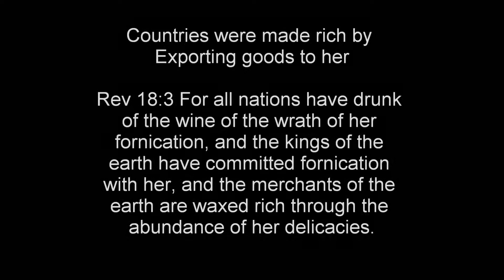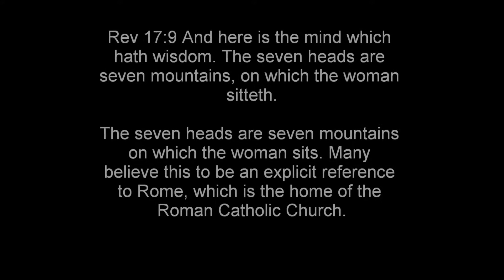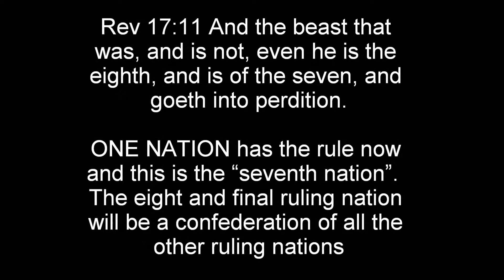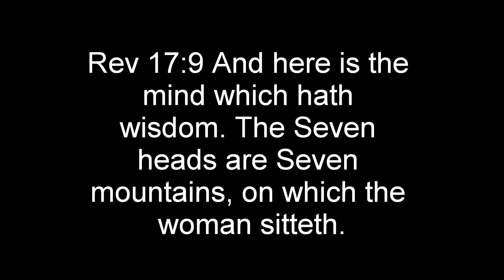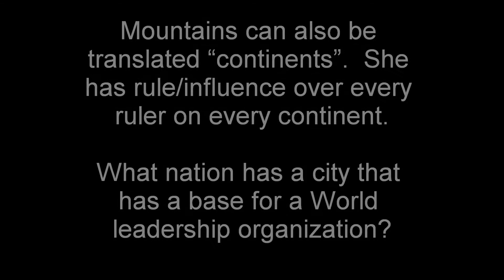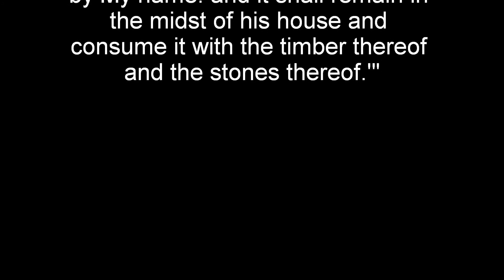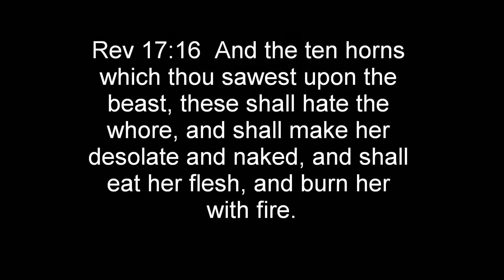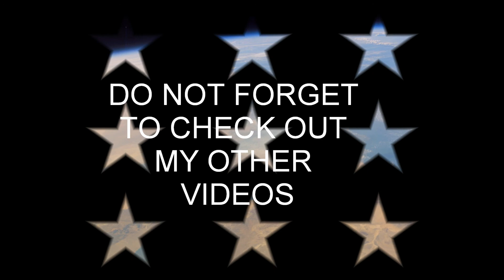MYSTERY BABYLON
MANY PEOPLE HAVE BEEN LINKING ROME TO MYSTERY BABYLON...THIS IS A GOOD VIDEO TO EXPLAIN WHO MYSTERY BABYLON IS. I AM NOW WORKING ON A NEW VIDEO CONCERNING WHAT ROME/CATHOLIC/POPE IS WHEN IT COMES TO PROPHECY.